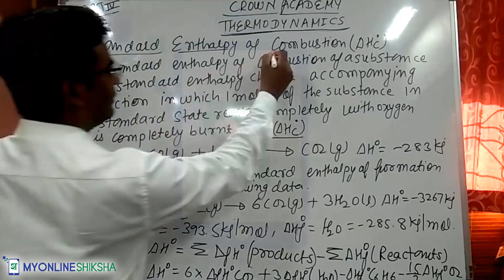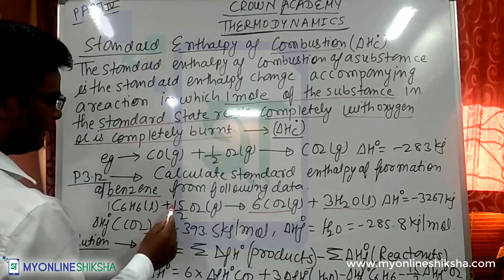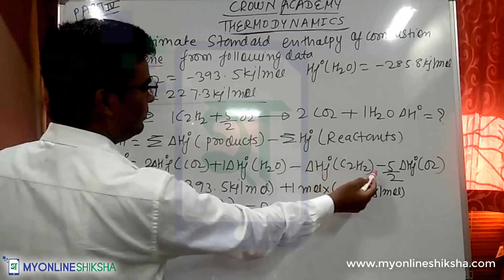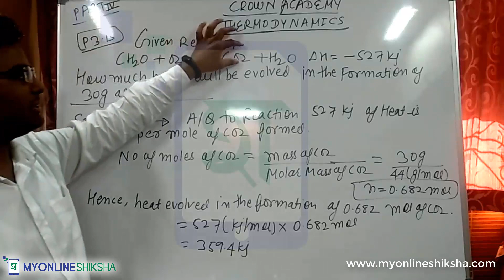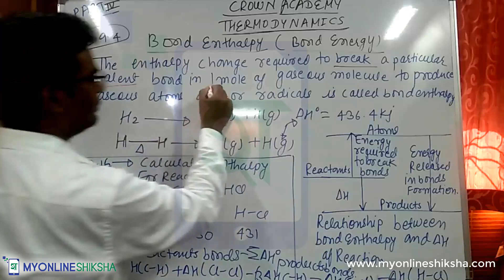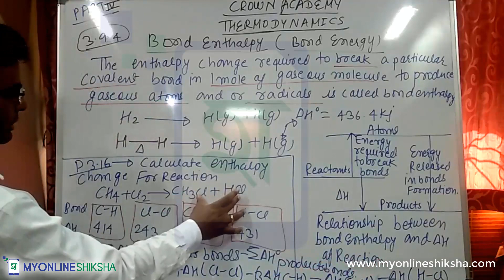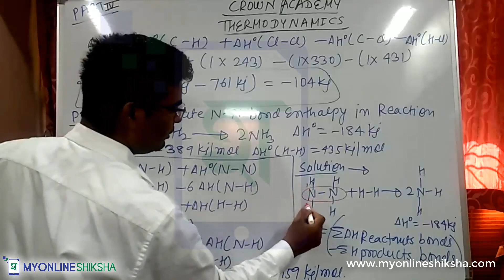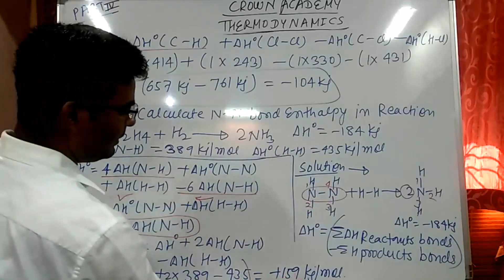Thermodynamics ENTHALY OF COMBUSTION, ENTHALY Opart 4